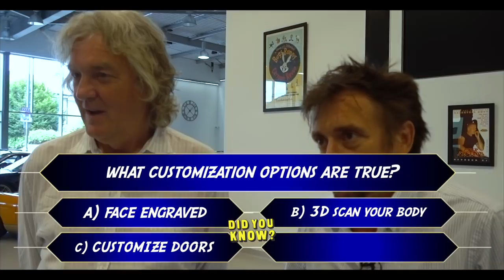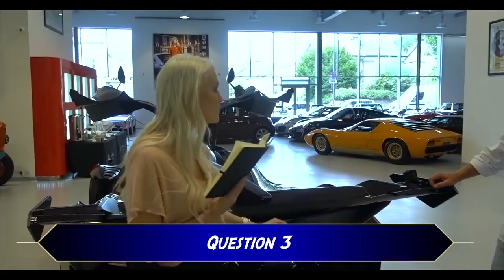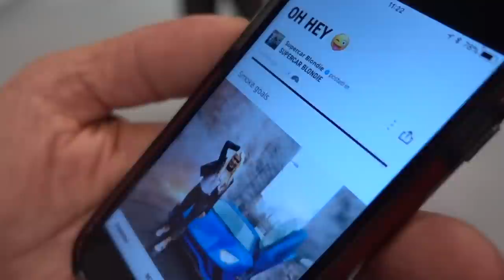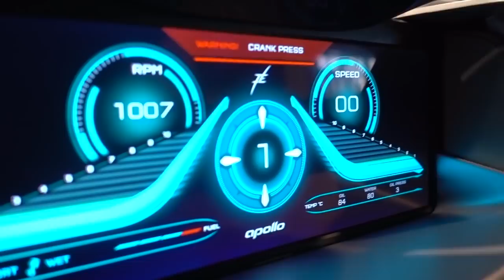James May & Richard Hammond with Supercar Blondie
Watch what happen when I met Richard Hammond & James May! I surprised them with the craziest Hypercar of 2018!